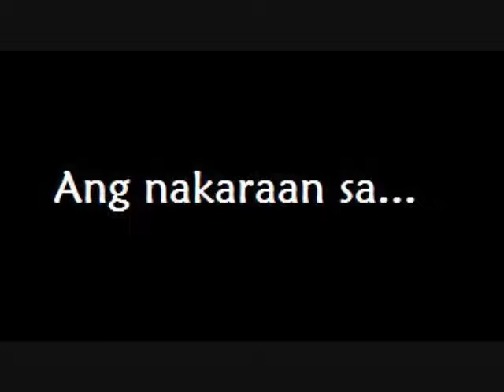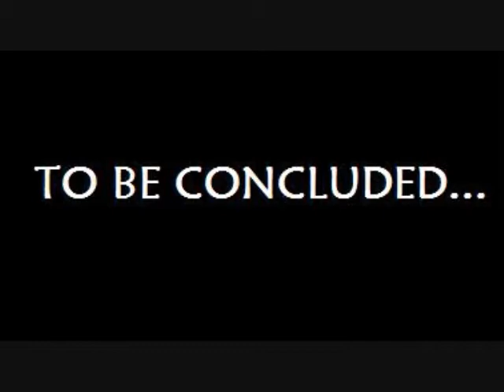Gulo sa Dormitoryo : EPISODE 2 - Pony's Revenge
Gulo sa Dormitoryo : EPISODE 2

Pony's Revenge